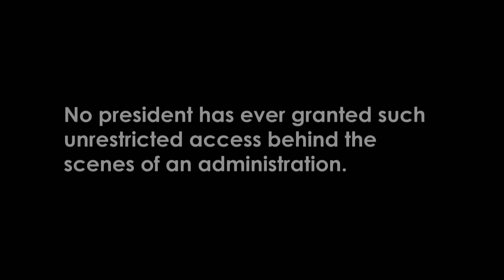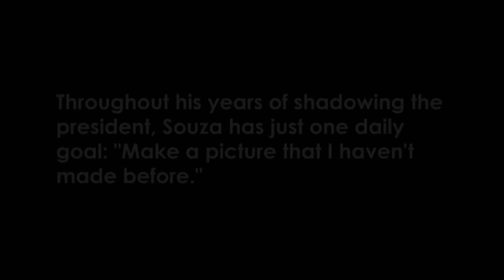The Best Photos of Obama's Presidency | History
White House photographer Pete Souza's vivid images document President Barack Obama's historic two terms in office.

Season 1
Episode 1

Whether you're looking for more on American Revolution battles, WWII generals, architectural wonders, secrets of the ancient world, U.S. presidents, Civil War leaders, famous explorers or the stories behind your favorite holidays, get the best of HISTORY with exclusive videos on our most popular topics.